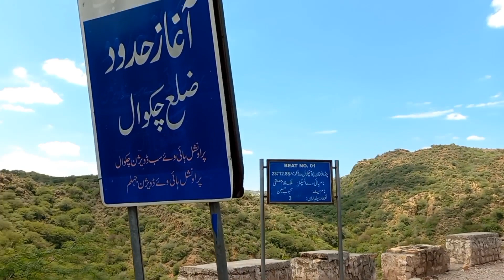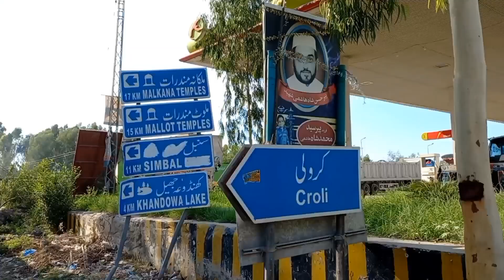Khewra To Kallar Kahar Road Guide | Bike Road Trip Khewra To Kallar Kahar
Yoyr Quires

kalar kahar
kalar kahar lake
khewra to kallar kahar
car road trip khewra to kallar kahar
kalar kahar vlog
kalar kahar accident
khewra
kallar kahar abshar
route khewra to kallar kahar
khewra to kallar kahar by road
road condition of kalar kahar to khewra
khewra salt mine
khewra salt mine
 kalar kahar  pakistan
kalar kahar views
kallar kahar
kalar kahar park
khewra
 kalar kahar's tour
way to kallar kahar
road to kallar kahar
kalar kahar hotels